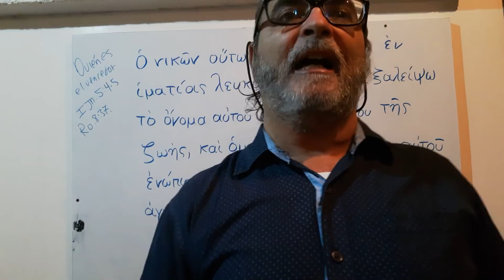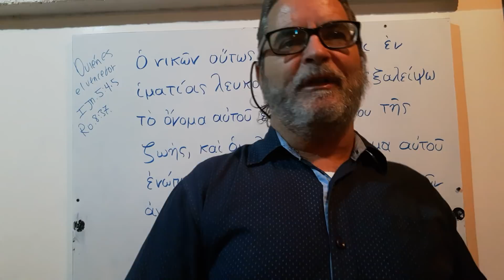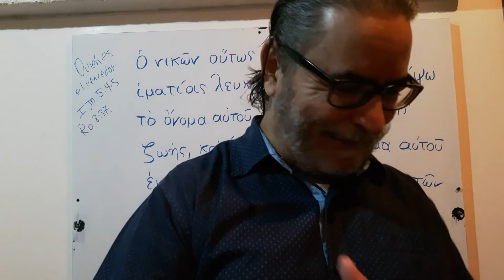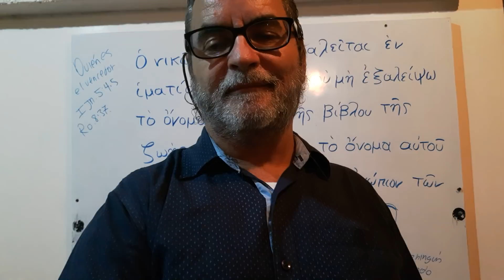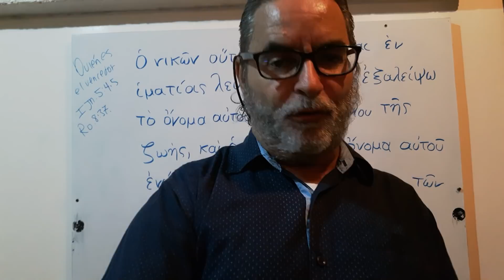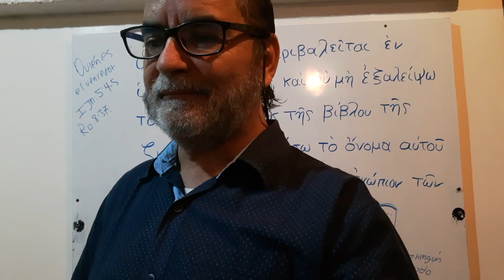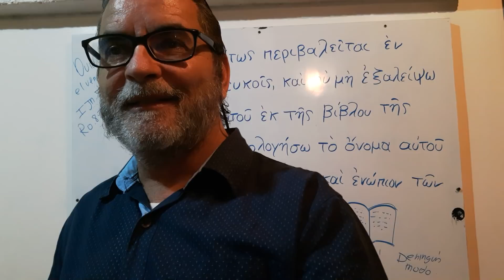Ángel y su risa diabólica.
Sigue ignorando que es estar en Cristo. ¡Qué clase de analfabeto bíblico!